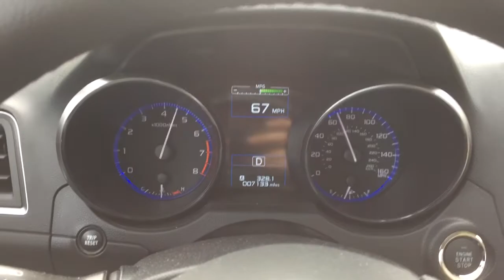2017 Subaru Legacy 3.6R 0-60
EZ36 3.6 liter BOXER 6 cylinder engine with CVT transmission. 256 hp 247 lb-ft. First attempt, transmission in D with VDC on.